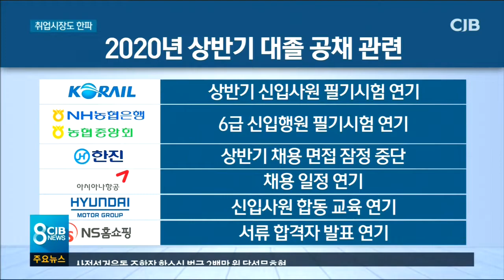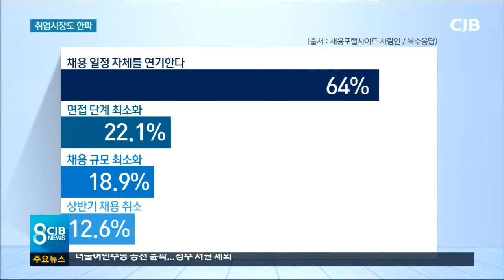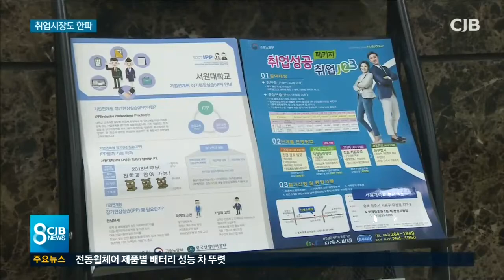코로나 여파... 취업시장도 한파